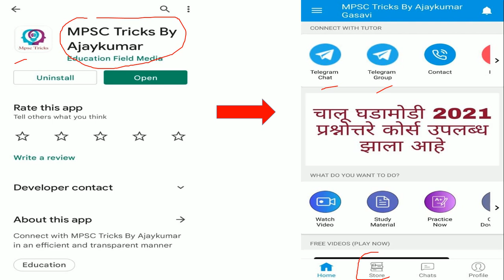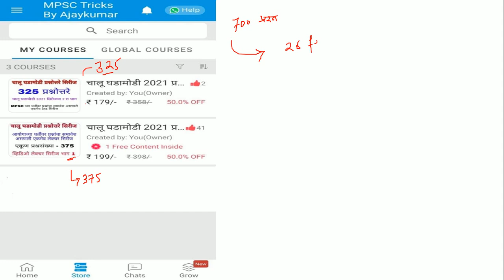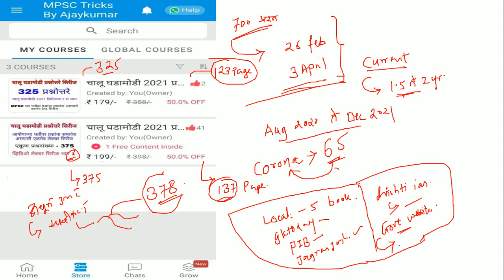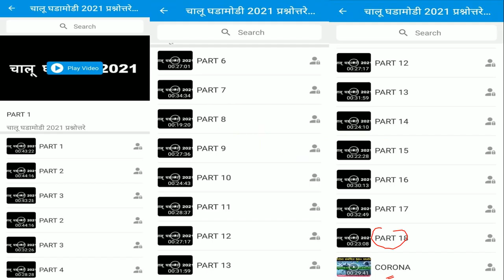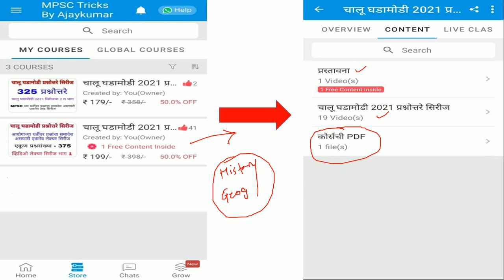चालू घडामोडी 2021 - सविस्तर विश्लेषण l Chalu ghadamodi 2021